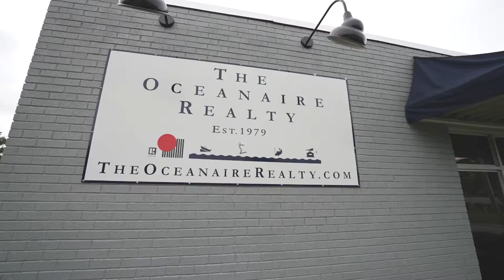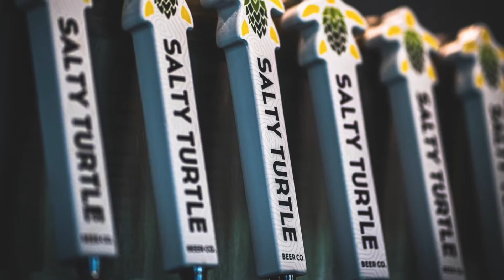The Oceanaire Realty - The Coast